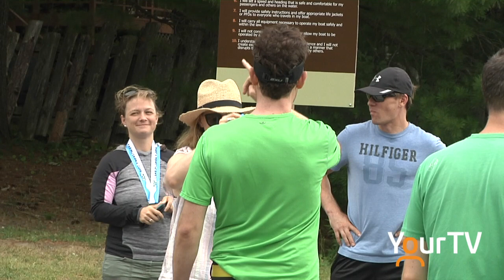Muskoka Organ Swim looks to raise awareness for donor need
On Saturday, a group of swimmers gathered in Gravenhurst to make a giant trek all the way across Lake Muskoka to Hanna Park in Port Carling. Why did they do it? To raise awareness on the need for more organ donors in Ontario.